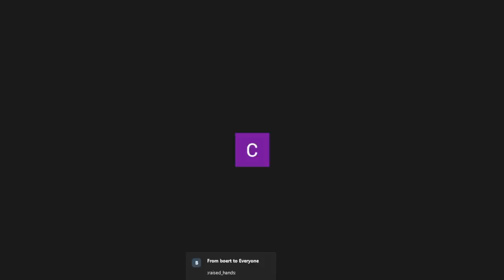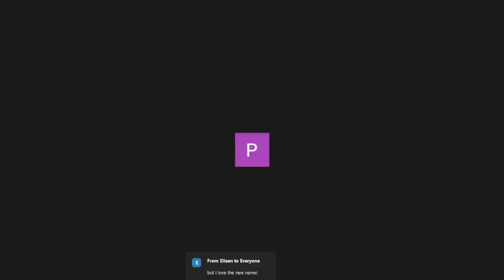HPIL Shareholder Call August 6th, 2021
Here is a full recording of the HPIL Holdings (Cybernetic Technologies) ($HPIL) conference call on August 6th 2021.  There is a share buy back to be announced on August 30th, 2021 and close on September 17th, 2021.  They are also setting up a gaming tournament platform under their subsidiary World Gaming Group.  They previously announced that they have signed an NDA with Ansys a $30 billion company to plan how they will work together on the Apogee D7.   The Apogee D7 is a proprietary electric vehicle that will charge itself while in use.  This is potentially game changing technology in ever expanding market of battery power transportation.  The company will also use World Gaming Group, one of its subsidiaries, to release a new gaming platform called Zippa.gg which will use their crypto Gamezcash to compete with companies like Twitch.  Zippa has a launch date of September 1st, 2021.  Mr. Brown has said that the notes are all done converting and he has no plans for dilution or a reverse split.  Please check the links below to see exactly what he stated on the shareholders call.